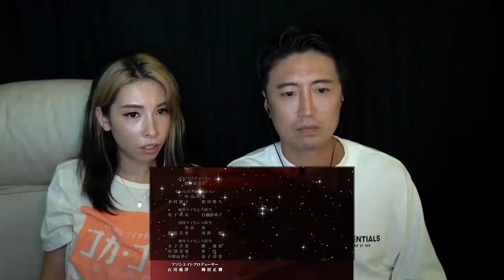Roooar!! | RE:ZERO SEASON 2 EPISODE 5 & 6 REACTION!